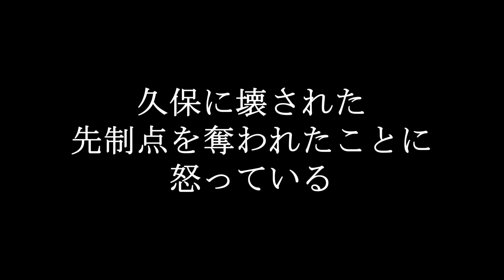【サッカー日本代表】久保選手が今季2ゴール目を決めソシエダが久しぶりの勝利！バレンシア監督が思わず「久保に試合が壊された」